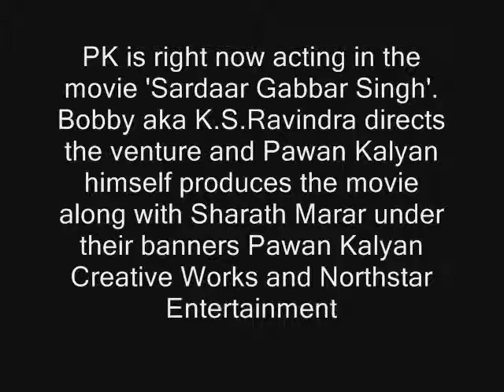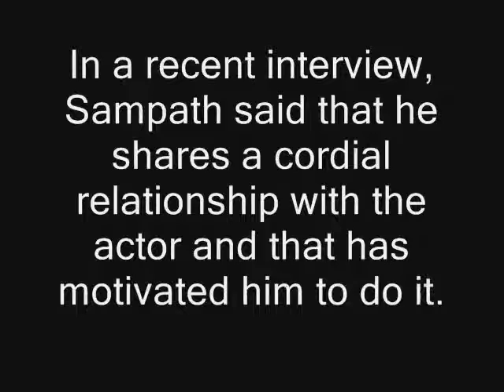Pk's New Movie With Sampath Nandi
Pk's New Movie With Sampath Nandi, pawankalyan, sampath nandi